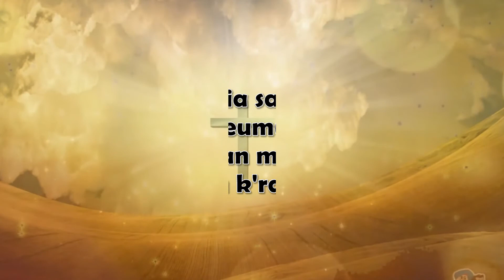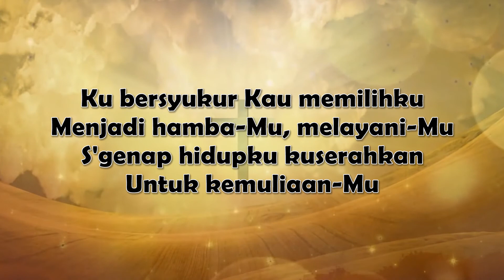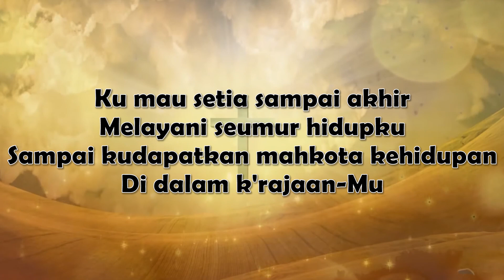Renungan pagi RSPW 21 September 2020 Dua arah komitmen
nyalakan lonceng notifikasi biar tidak ketingalan video berikutnya.

RS PANTI WALUYO SURAKARTA
"Berkarya Berdasarkan Kasih"
JL. A. Yani no. 1-2 Surakarta
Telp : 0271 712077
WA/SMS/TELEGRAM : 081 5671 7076